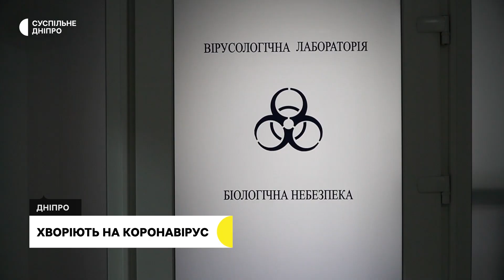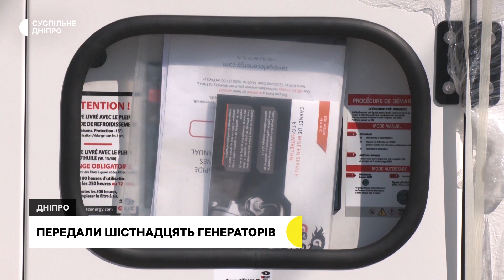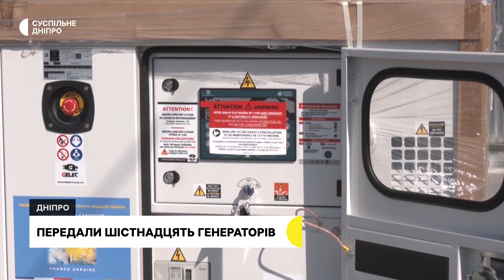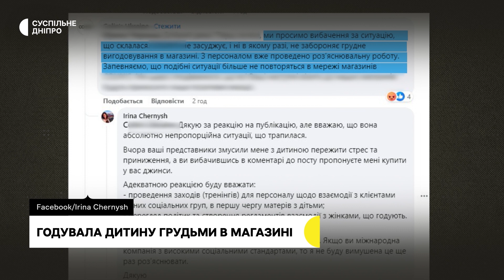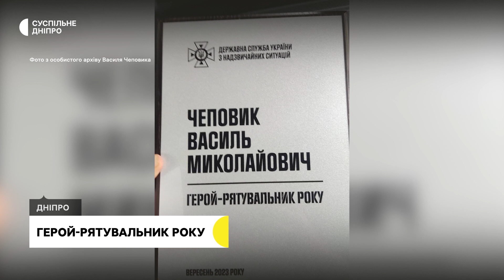РФ обстріляла область, інцидент з годуванням дитини грудьми, донорська кров для військових | 22.09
РФ обстріляля у ніч на 22 вересня Нікопольщину. В Україні за останні три тижні захворюваність на коронавірус зросла вдвічі. В одній з лікарень Дніпропетровщини збирають донорську кров для поранених військових. Попрохали покинути приміщення, бо годувала дитину грудьми: інцидент в одному з магазинів Дніпра

00:00 Анонс
00:45 РФ у ніч на 22 вересня з важкої артилерії обстріляла Нікопольщину
02:03 400 випадків захворювання на COVID-19 за минулий тиждень на Дніпропетровщині
02:59 В одній з лікарень Дніпропетровщини збирають кров для поранених військових
05:20 16 генераторів для медичних та соціальних закладів передала французька волонтерка
07:50 Попрохали піти, бо годувала грудьми: інцидент в магазині Дніпра
11:41 Чоловіе врятував лікарч під час ракаетної атаки 26 травня 2023 року